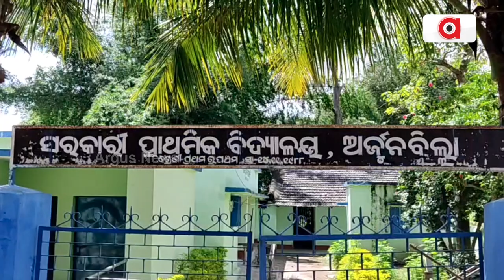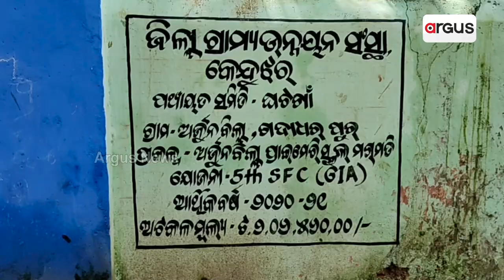ବିପଦସଙ୍କୁଳ ଅବସ୍ଥାରେ ଚାଲିଛି ପାଠପଢା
ଛାତରୁ ଖସୁଛି ପ୍ଲାଷ୍ଟର । ବିପଦସଙ୍କୁଳ ଅବସ୍ଥାରେ ଚାଲିଛି ପାଠପଢା । ଅସୁରକ୍ଷିତ ଛାତ ତଳେ ଚାଲିଛି ପାଠପଢା । ଅଘଟଣ ଘଟିଲେ କିଏ ହେବ ଦାୟୀ ? ଅସୁରକ୍ଷିତ ଅବସ୍ଥାରେ କେନ୍ଦୁଝର ଜିଲ୍ଲା ଘଟଗାଁ ବ୍ଲକ ଅନ୍ତର୍ଗତ ଅର୍ଜୁନବିଲ୍ଲା ପ୍ରାଥମିକ ବିଦ୍ୟାଳୟ।